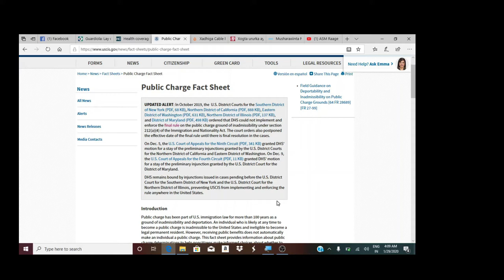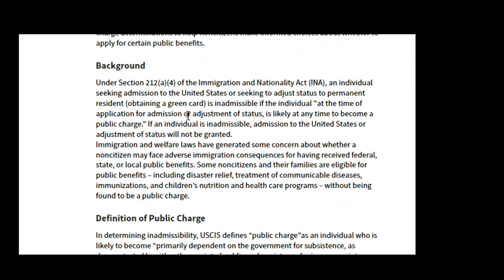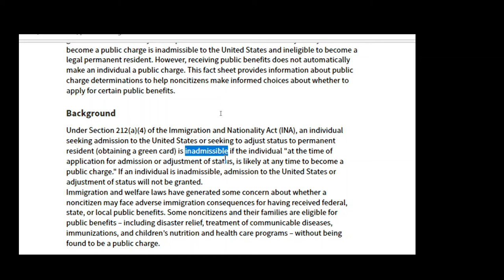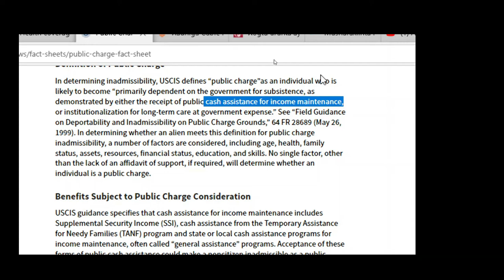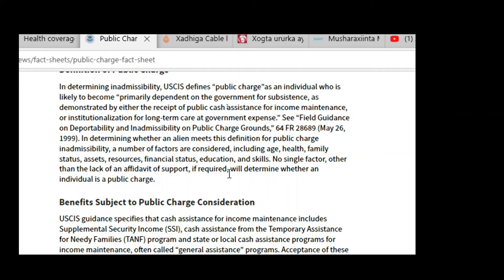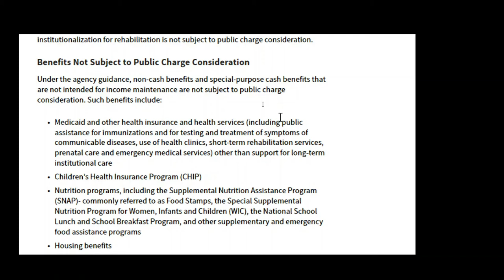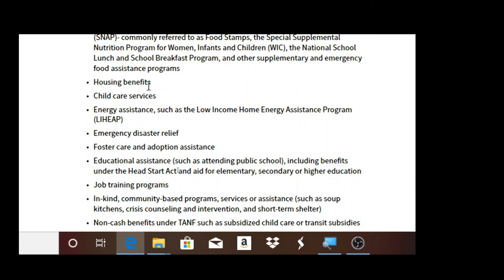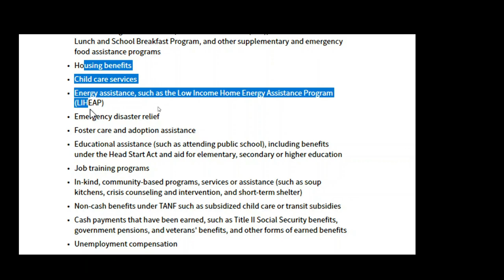oo soo saartay sharci cusub oo somalidda aad u saamaynaya